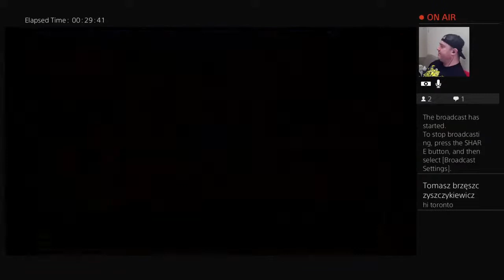End the Crap Spiral! Super Mega Baseball 2, Exclamation Point